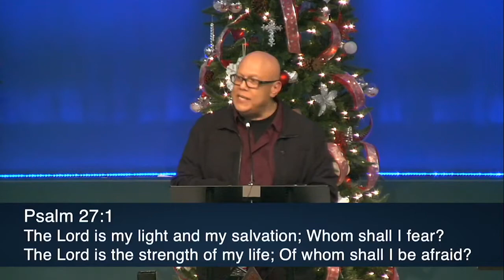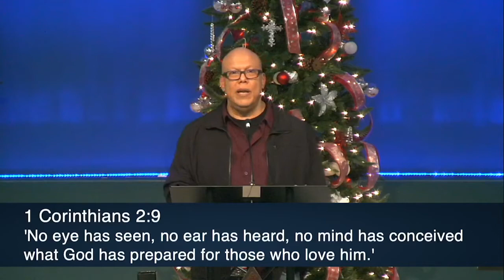John Mata | Guest Speaker | 12.29.2021